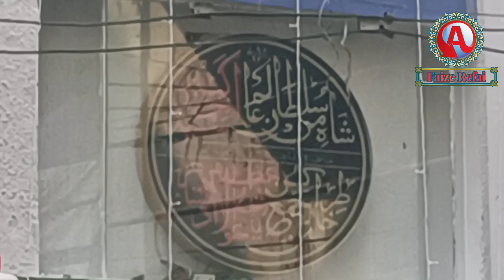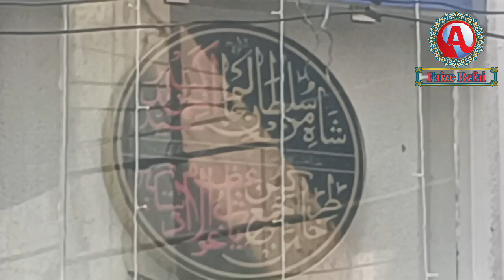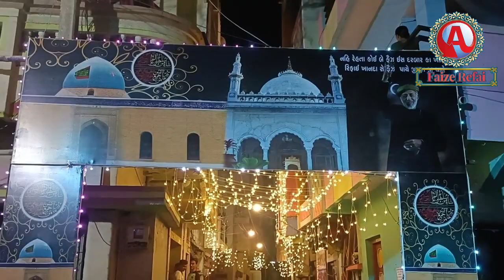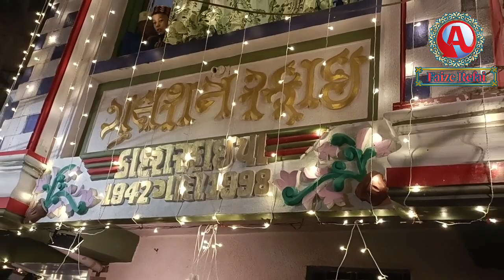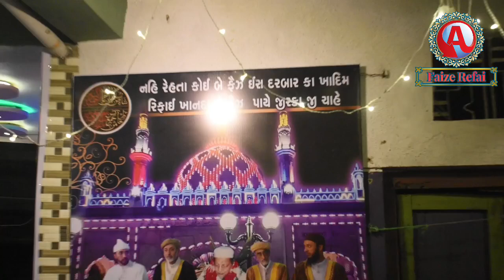3/12/2023-सैय्यद_अहमदुल_कबीर_रिफाई_का 867 वां संन्दल ○डभोई○_गुलशने_रिफाई_गादी_नं.1 का_83_वां_संन्दल